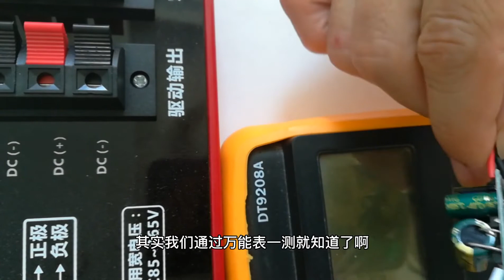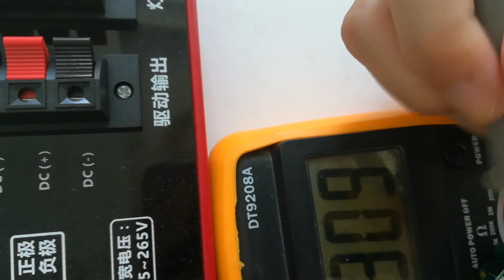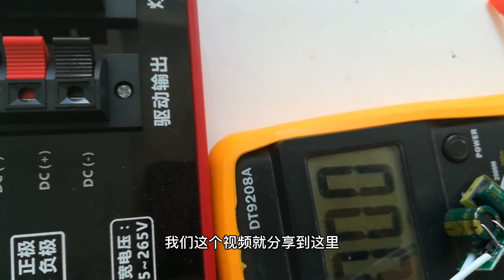电源分隔离和非隔离电源，正确判定是与非，你学会了吗？